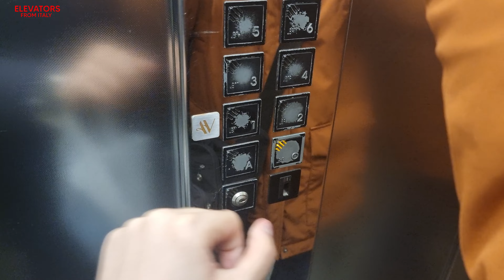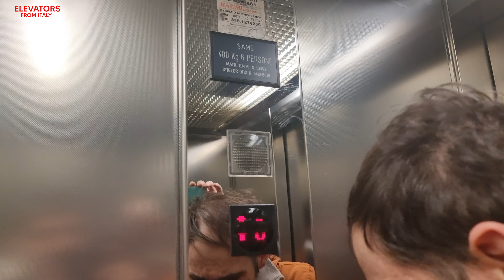Elevator Trio! 1980's Stigler-OTIS (mod. 2000's Same) traction elevator@Via Recanate 2, Milan, Italy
Filmed with ETB (Elevators, Transports, Bells) & Misha Gianoli
ADDRESS:Via Antonio Recanate 2, Centrale, Milan, Italy
NOTE:Sad mod.
SERIAL:54KF8819
YEAR:Late 1980's
TYPE:Traction
FLOORS SERVED:-1*,0,A,1,2,3,4,5,6,7,8,9
BRAND:Stigler-OTIS
MODEL:Europa 2000
FIXTURES:Before Series 1, now Cealift X-Block
RECORDED:14/1/23
CAMERA:Samsung Galaxy S21 Ultra 5G